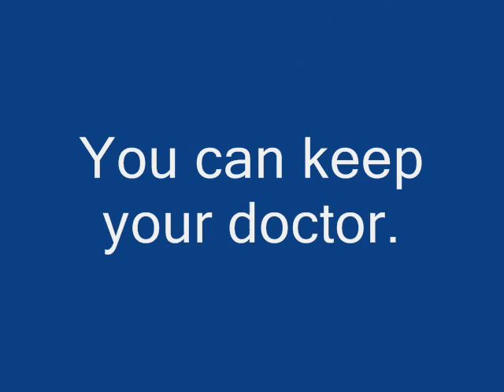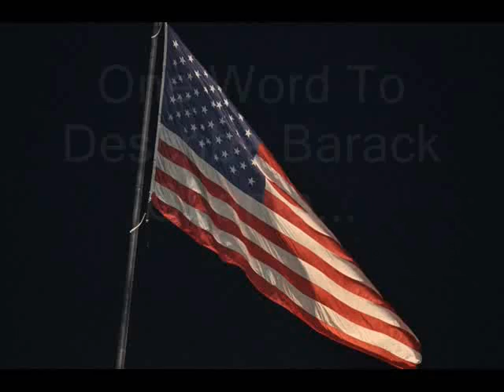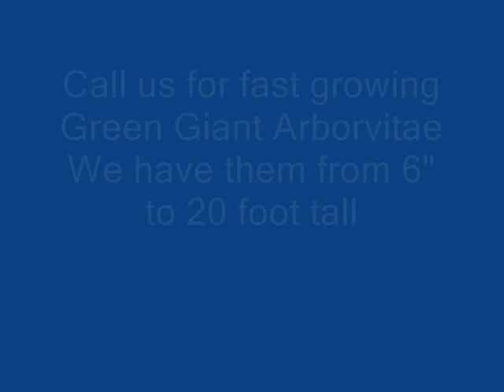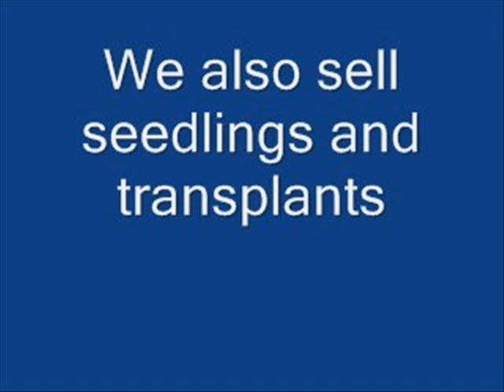What Obama Will Be Remembered For